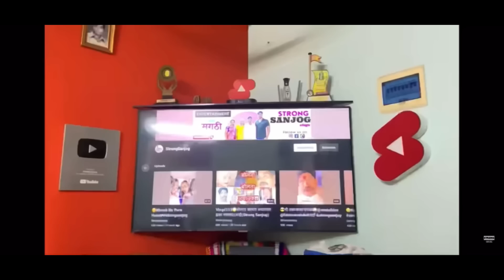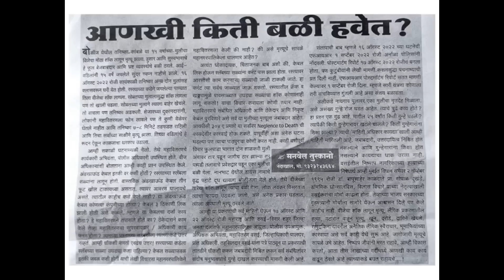Vlog#343 🤔का होत आहे असं??||आई||Strong Sanjog||Justice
☺️नवीन चॅनल मध्ये आपलं स्वागत आहे सबस्क्राईब करायला विसरू नका🙏